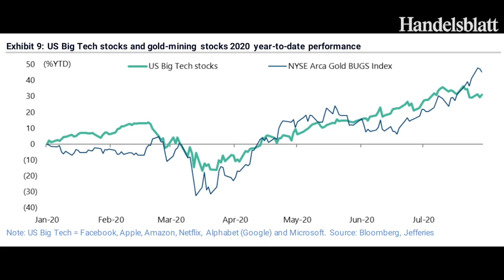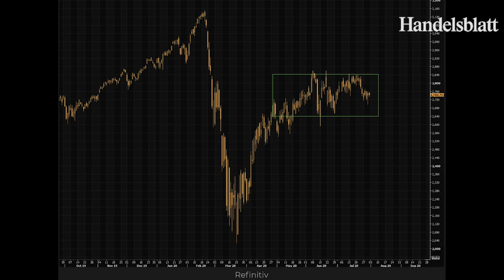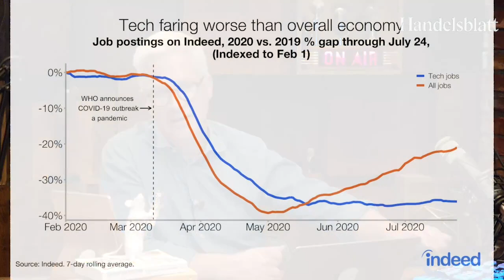Wall-Street-Experte Koch: „Goldminen- und Big-Tech-Aktien sind die Gewinner, der Rest hängt durch“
Alphabet, Amazon, Apple und Google gelten als Krisengewinner an der Wall-Street. Wie es um die anderen 496 Aktien im S&P 500 steht, analysiert Markus Koch.